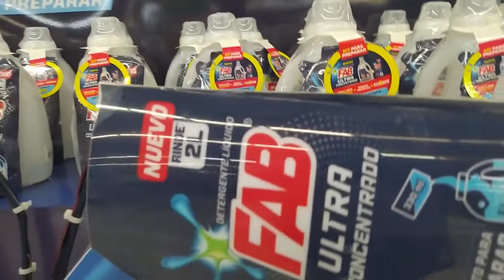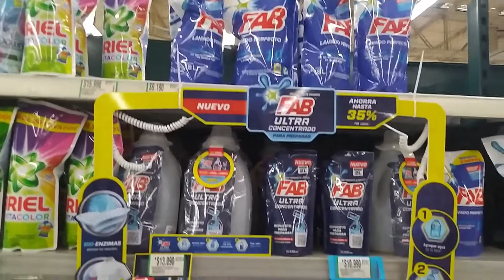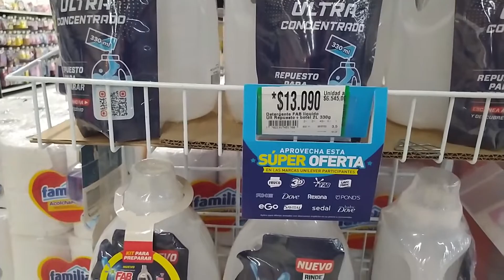¿COMO DIFERENCIAR LA MARCA EN LA TIENDA?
Para diferenciarse en el punto de venta debe ser obligatorio cumplir con 3 cosas: Impacto, atracción y comunicación clara.